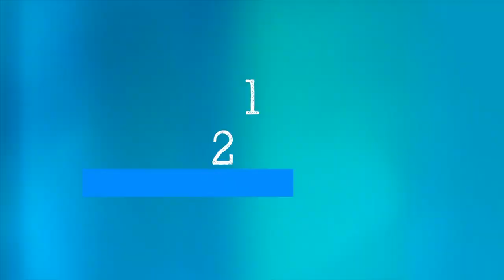WHO's Science In 5 On COVID-19: Delta Variant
What do we know about the Delta variant? How can we assess our risk? What strategies should we apply to protect ourselves whether we are in a low vaccination or high vaccination setting? WHO's Dr Maria Van Kerkhove explains in 'Science in 5'. [Credit: World Health Organisation